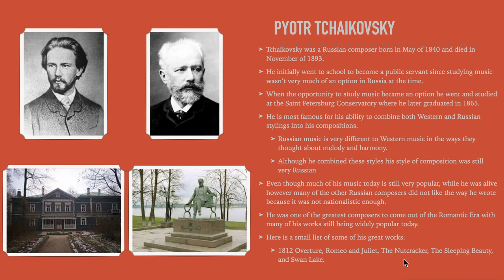Lesson 14 The Romantic Era pt 5